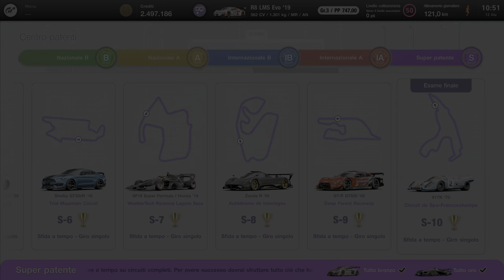Finalmenteeeeee Patente S Oroooooo che sudata by Marcodrums Games Channel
Dopo tante prove in Live insieme a voi Miticiiii Amiciiiii sono riuscito a fare la PATENTE S a ORO, spettacolare video per condividere con noi questa Impresa 🤣🤣dal vostro Marcodrums Games , Amiciiiii